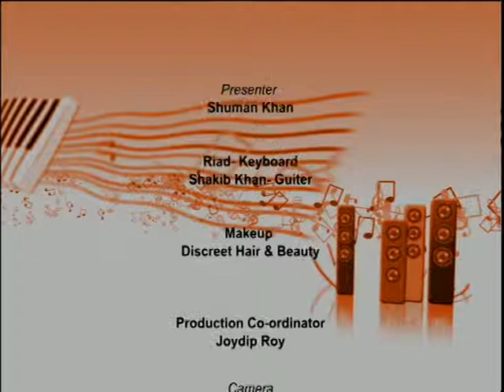Music N adda With Shorif Ahmed Part Three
Music N Adda on Ntv sky channel 852. With Shuman Khan Produced by Robin Hyder Khan. Every Thursday from UK time 11pm, repeat on every Saturday at 3pm. My sincere thanks Robin Hyder Khan, Ashraf Karim Razon, Shahriar Arefeen Shaon, Joydip Roy, Shohel Rana, Moinul Hossain Mazumder, Sadiq Ali, Omar Faruk, Roman Chowdhury, all the Musicians, Make-up Artist, Production team, Transmission team & everyone behind the Music N Adda. If you have the talent & would like to see yourself in Music N Adda then we would like to hear from you. Thank you everyone. Love you all!!